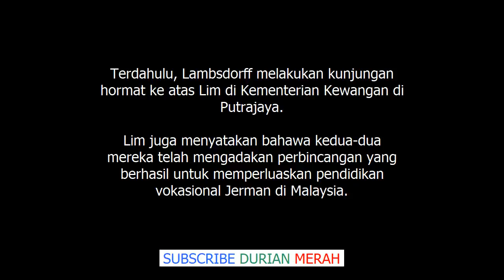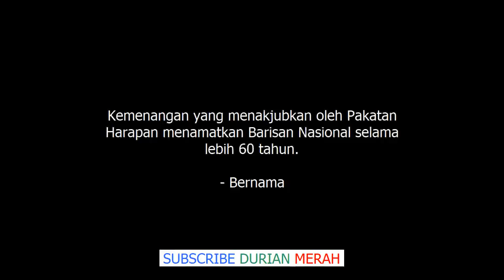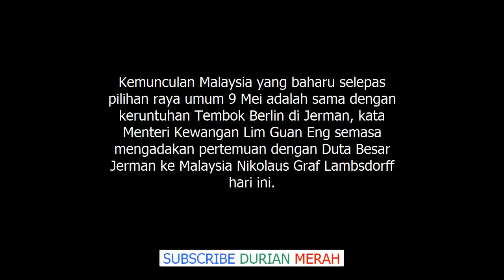'Keputusan PRU14 Sama Dengan Runtuhnya Tembok Berlin'